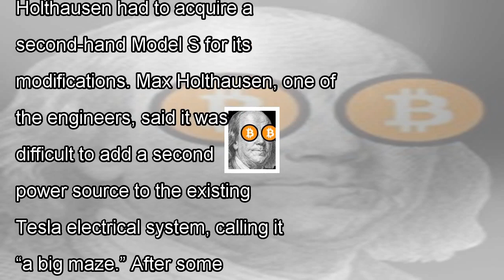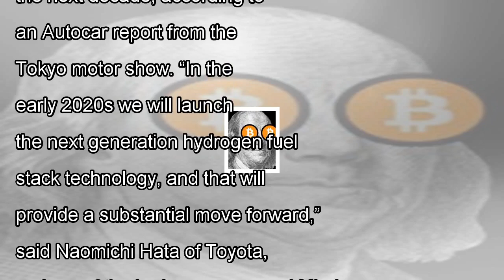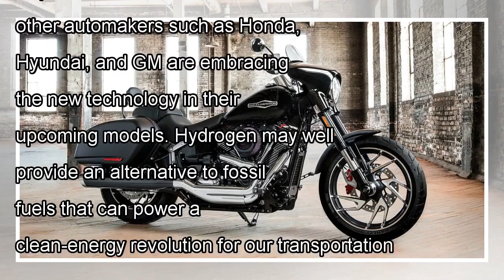Meet the ', ' a hesla modded tesla model s run on hydrogen fuel by news today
Get today's popular Digital Trends articles in your inbox: A gas supplier company in the Netherlands has effectively dou...